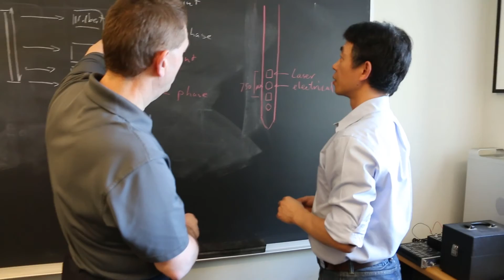Mentor of the Year 2017: Claus-Peter Richter, MD, PhD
Claus-Peter Richter, MD, PhD, professor of Otolaryngology is recognized as one of Feinberg’s 2017 Faculty Mentor of the Year recipients.